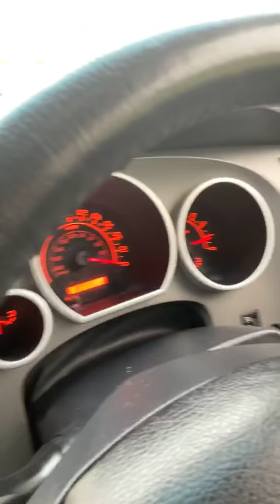Jose le dijo a FARAON que vendrian 7 años de prosperidad y 7 años de escasez.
El Charro y La Mayrita